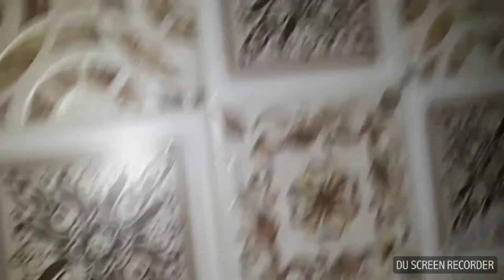Rice and carrot kheer | how to make kheer with rice and carrot | chawal or gajar ki kheer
how to make kheer with rice and carrot and its very easy to make and chawal or gajar ki kheer banane ka tarika and ingredient which i use in this kheer...

rice
carrot
milk
almond
cardemon
raisin
sugar
milkmate

and use according to you